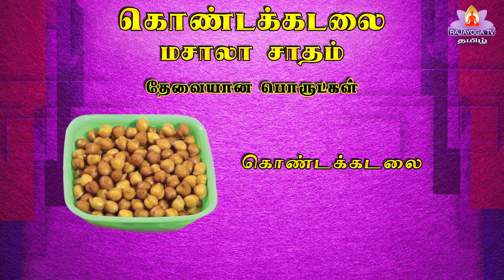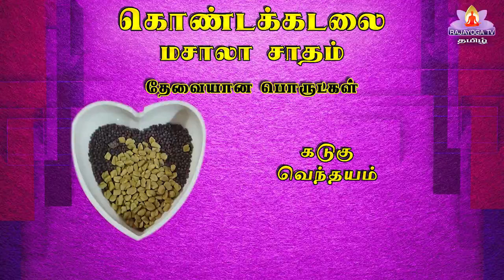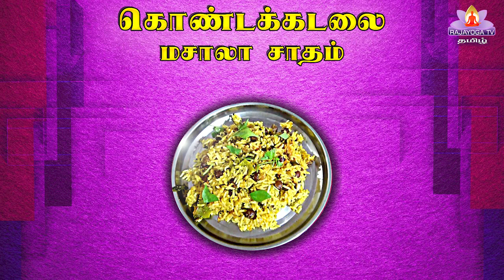Ep-57 Kondakadalai masala satham